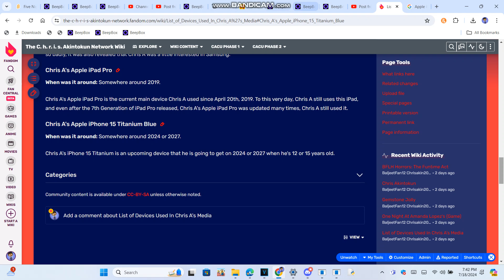Showing @blueleafclover404 My Wiki and What type of iPhone 15 I'm getting